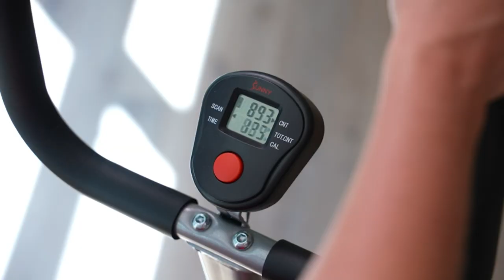Stair Stepper Machine Workout Best Review | Sunny Health & Fitness Twisting Stair Stepper Machine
RELIFE Exercise Bike
SportsRoyals Stepper for Exercises
Niceday Stepper
Sevenist Mini Stepper
Eilison OSCILLATING VIBRATION